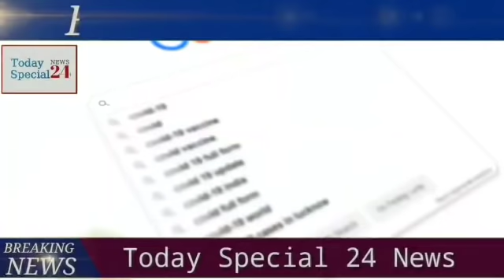দেশের বাছাই করা ১০ টি বড়ো খবর || Weather Report Today || Jio Latest Offer Today || Gold Rate Today